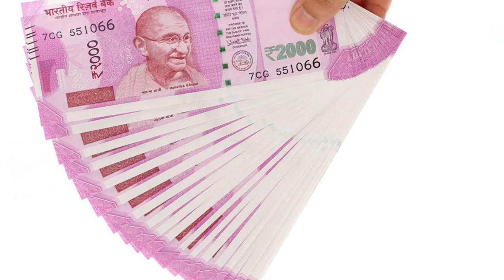அக்டோபர் 1ஆம் தேதி முதல் 2000 ரூபாய் நோட்டுகளுக்கு என்னாகும்?|All Your Doubts Explained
2000 ரூபாய் நோட்டுகளை புழக்கத்தில் இருந்து திரும்ப பெறுவதாக ரிசர்வ் வங்கி அறிவித்துள்ளது. இதுகுறித்து மே 19ஆம் தேதி ரிசர்வ் வங்கி வெளியிட்ட சுற்றறிக்கையில், புழக்கத்தில் இருந்து 2000 ரூபாய் நோட்டுகளை திரும்ப பெற முடிவு செய்யப்பட்டுள்ளதாக தெரிவித்துள்ளது.